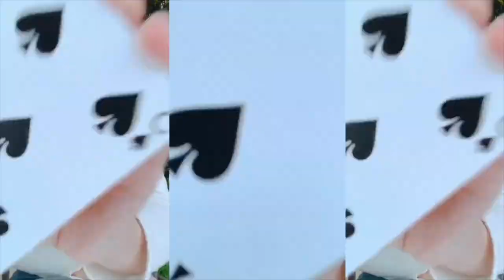【デパコス】ヘレナのマスカラは手放せない！お気に入りコスメをご紹介！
プロのメイクさんに教えてもらったヘレナルビンスタインのマスカラが本当に良いので、マスカラ探してる方は使ってみてほしい！